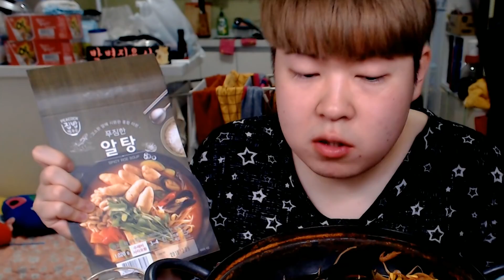혼술 알탕 먹방입니다!!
이마트에서 구매했어요!!

실시간에서 슈퍼챗을 보내주신
김식빵 kim_bread님 이다음님 현이님 자두맘님 대권김님 ᄋ영님
celina lee님 KO YNE님 이원경님 김지민님 배은지님 김세영님 조수봉2님 가브리엘님 전독시볼래님 호박고구마님 W K님 배푸딩님 제잇님 살리에리쟝님 우새별님 감사합니다!!

이외에 생방송을 지켜봐 주신 많은 시청자분들 정말 감사합니다!!~
앞으로도 좋은 방송 열심히 하도록 할게요:)

매일 오후 5시~6시사이 영상 업로드!!

평일 오후 9시에서 10시사이!! 다먹고 나면 이야기 시간:)